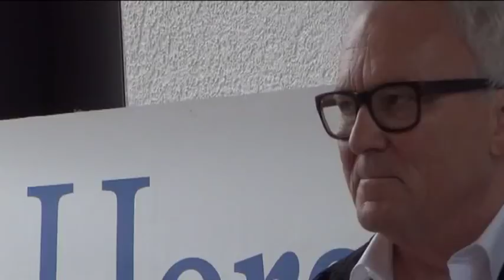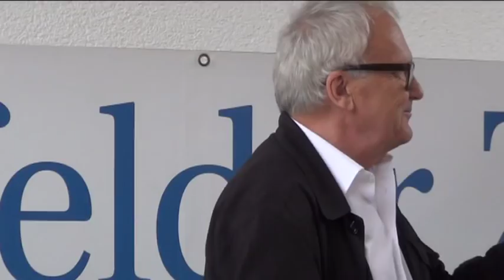HZ Freie-Rede-Forum zum Festspiel-Eklat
Rund 10 000 Menschen haben sich inzwischen mit ihrer Unterschrift gegen die fristlose Kündigung von Festspiel-Intendant Holk Freytag ausgesprochen. Am ganzen Wochenende fanden rund um die Stiftsruine in und in der Innenstadt Solidaritäts-Kundgebungen statt. Höhepunkt war gestern Vormittag ein Freiluft-Forum mit rund 400 Teilnehmern auf dem Gelände der Hersfelder Zeitung am Schilde-Park.